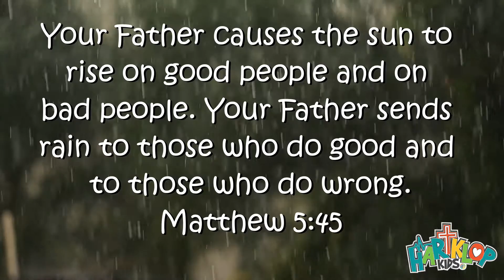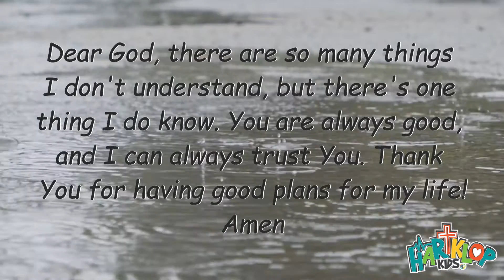HARTKLOP Wow Series - The Blessing of Rain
You may not understand why bad things sometimes happen to good people and good things happen to bad people. But don't let this upset you - God remains good! And we know that God causes everything to work together for the good of those who love Him!